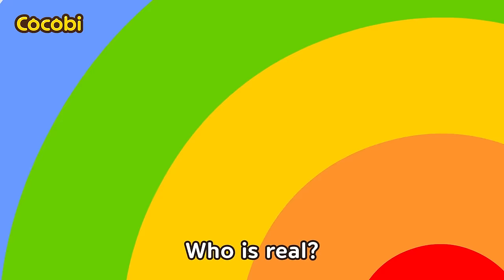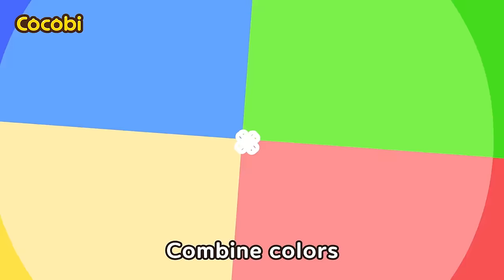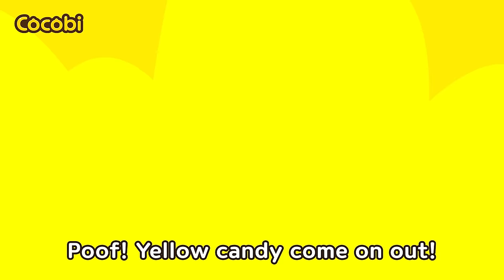Copycat Song | Kids Songs & Nursery Rhymes | Who is the Real Coco? | Cocobi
📑Lyrics

“Oh no! What happened?”
“Who is the real Coco?”
“I’m the real Coco!”
Who is real?
Who is real?
They all look the same
Who is Coco?
Is she green?
Or is she blue?
No, no! Coco’s color is pink
“I found you!”
Pink Coco
Pink Coco
Pink like a fuzzy peach
Pink Coco
“Oh no! Who is the real Lobi?”
Who is real?
Who is real?
Who is Lobi?
Is he white?
Or is he purple?
No, no! Lobi’s color is yellow
“I found you!”
Yellow Lobi
Yellow Lobi
Yellow like a baby chick
Yellow Lobi
Who is real?
Who is real?
Copycats won’t stop us
From finding you